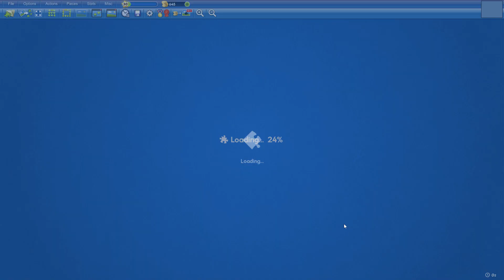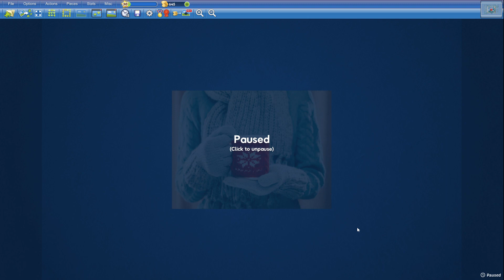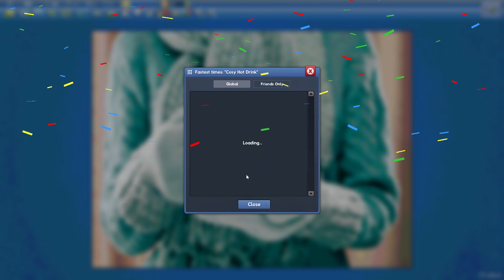Cosy Hot Drink in 12min26s